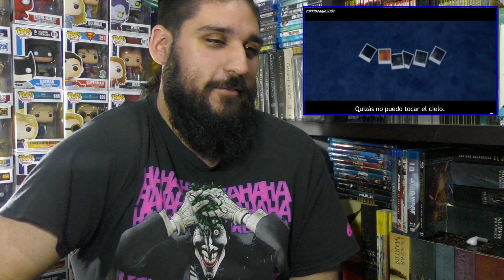CRÍTICO DE CINE Y TV REACCIONA A K-POP: BTS WINGS AWAKE Short Film #7 y Canción - Reacción y Review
** Para los nuevos por las dudas aclaro: uso el celular para tomar notas así las reviews salen completas. El teléfono suele estar en modo avión, salvo cuando me olvido y apenas vibra lo activo. No escribo con hojas porque no me entiendo la letra después y tardo mucho más en escribir **